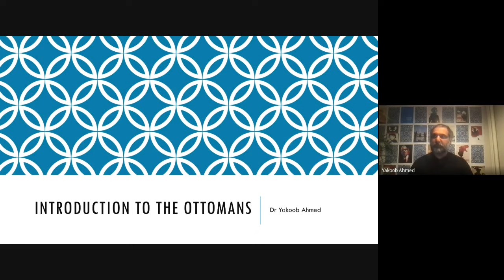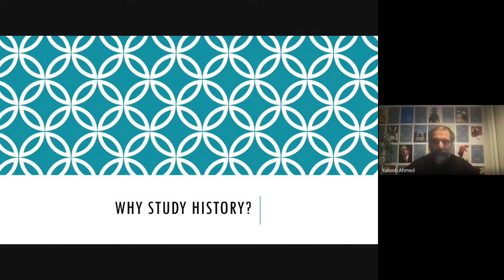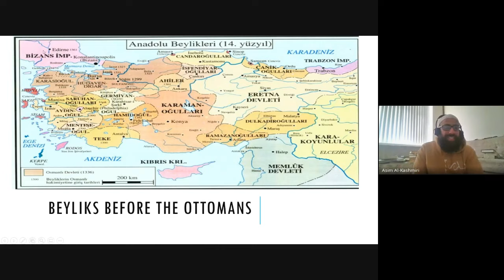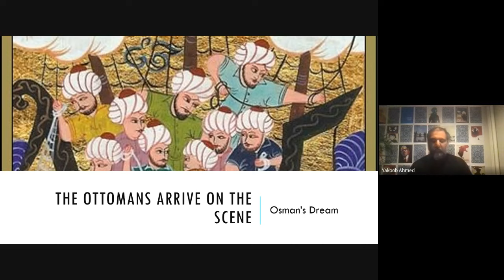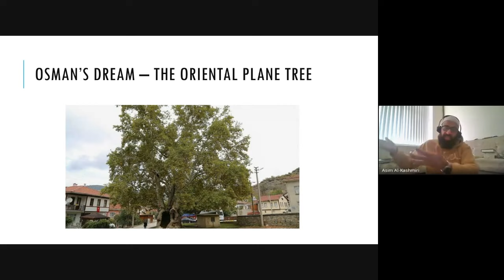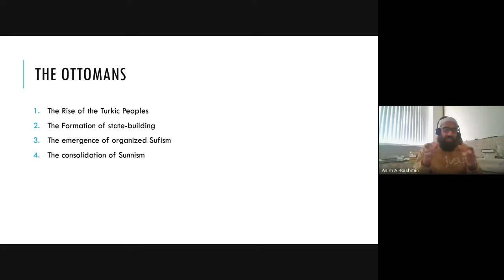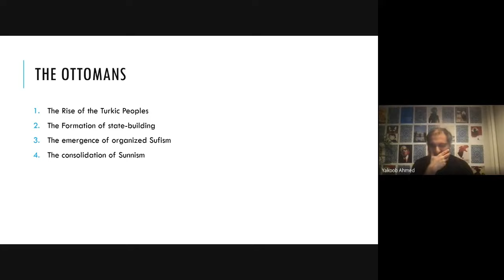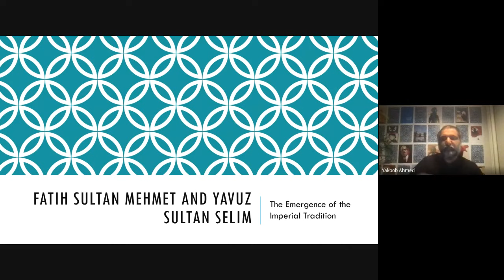1 || Introduction - The Ottoman Empire || Dr. Yaqoob Ahmed || Ottoman Series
This lesson with Dr Yakoob serves as an introduction to a 3-part intensive overview of Ottoman history recorded as part of the Karima Foundation to Alimiyyah boys' classes. This session specifically covers the key landmark events of the miraculous nearly 600-year reign of the Ottoman sultans including the conquest of Constantinople, the transformation into a Caliphate, and the Europeanisation that happened just before its final collapse. Ustad Yakoob also highlights the importance of history for Muslims, especially Ottoman history and the need to link ourselves to our past.

Note: this lesson was conducted for Muslim teenagers and hence the discourse will reflect that, though there is still clear benefit for any viewer.

Instructor

Dr Yakoob Ahmed is a PhD graduate from SOAS, University of London. An Ottoman historian, he is currently teaching Islamic history at Istanbul University and was a visiting fellow at the Modern Turkish Studies Centre at Istanbul Şehir University. His research focuses are Muslim intellectual thought in the nineteenth and twentieth centuries, Islamic constitutionalism, identity, nationalism and collective memory construction.